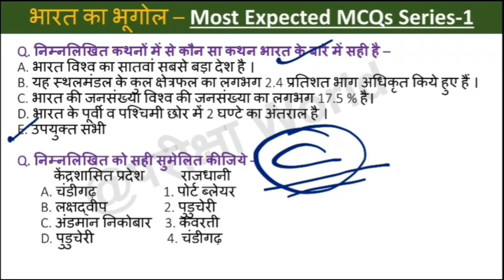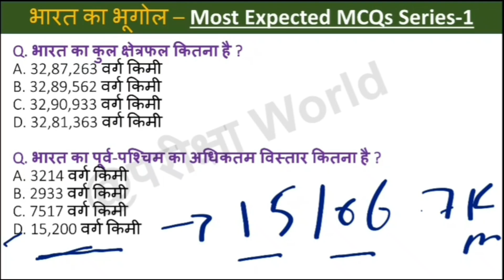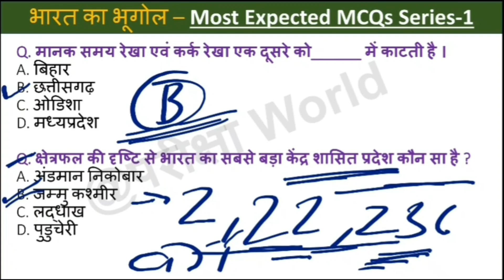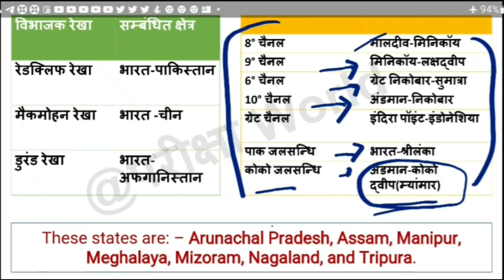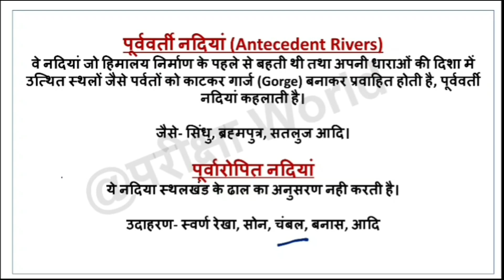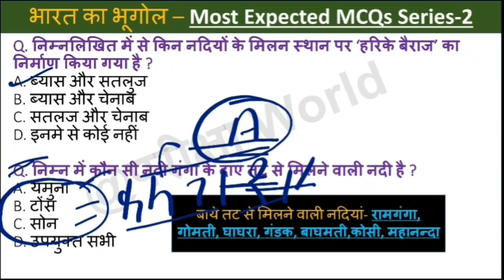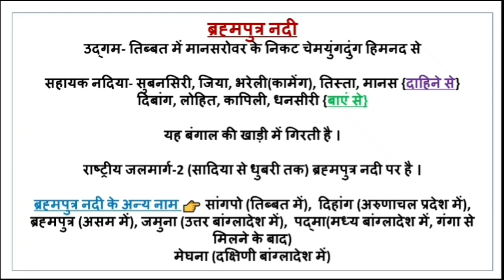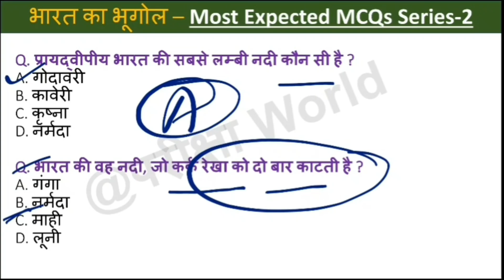UP Lekhpal|| Indian Geography Most Expected MCQs|| भारत के भूगोल से सम्बंधित अतिमहत्वपूर्ण आर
इस विडियो में भारत के भूगोल के अतिमहत्वपूर्ण प्रश्नों को सम्मिलित किया गया है।